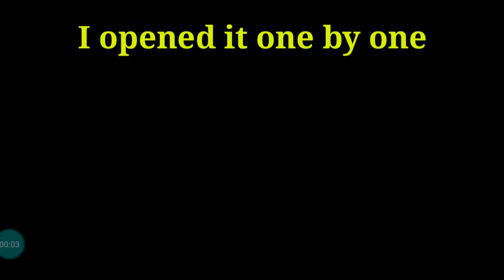Luckiest Crate Opening Ever | OP Toxic dacia skin and Mk 47 muntant skin | Venom Arcade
Controls - 3 Fingers + NoGYROSCOPE

Style - Classic

Server - Asia

PUBG MOBILE
2018
BROWSE GAME